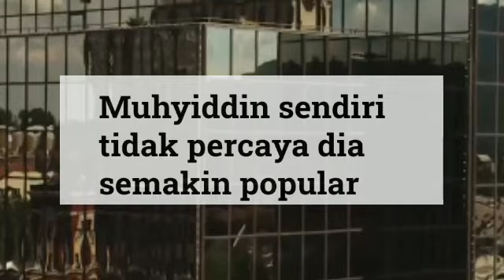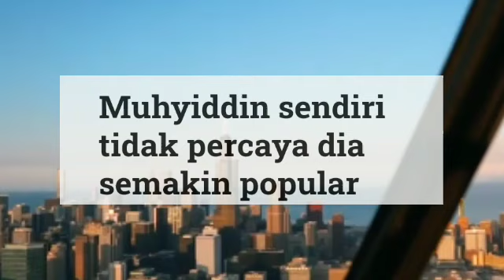MUHYIDDIN SENDIRI TIDAK PERCAYA DIA SEMAKIN POPULAR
MUHYIDDIN SEMAKIN DI SAYANGI!!